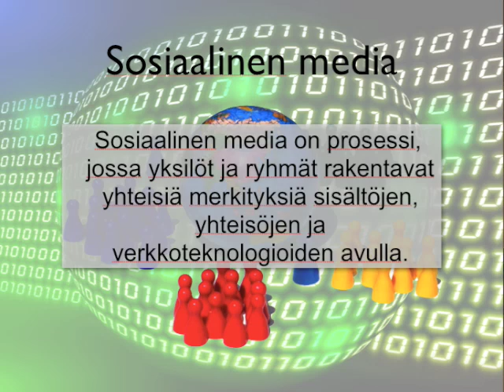Mitä sosiaalinen media on?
Tarmo Toikkanen ja Eija Kalliala kertovat, mitä sosiaalinen media tarkoittaa.